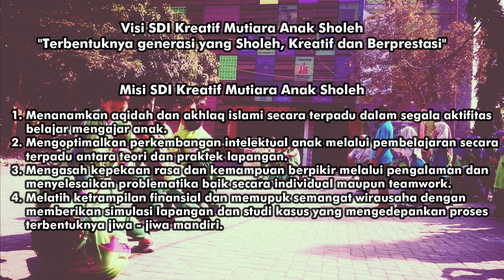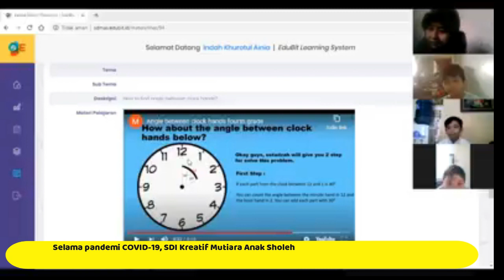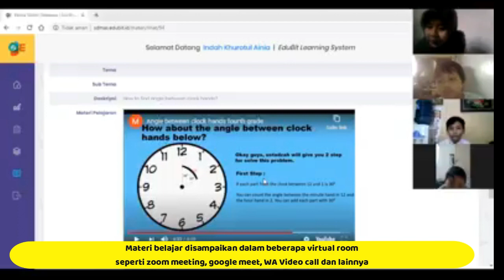MPLS SDI Kreatif Mutiara Anak Sholeh 2020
Selamat Belajar kembali Anak-Anak ku dan Selamat Berkarya Ustadz Ustadzah ku mendampingi program belajar tahun 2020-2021 👏👏👏 .

Hal yang paling tepat saat krisis dunia akibat pandemi seperti sekarang, Kita harus :
FOKUS ASAH GERGAJI...
FOKUS BELAJAR MEMPERBAIKI DIRI

Orang-orang yang hebat adalah orang yang selalu mengambil hikmah dari setiap peristiwa.

Semangat Menjadi Lebih Baik !!!

Ikuti ya.. keseruannya di channel youtube SDIK_mutiaraanaksholeh, Sdi Mutiara Sholeh Mutiara Sholeh 👏